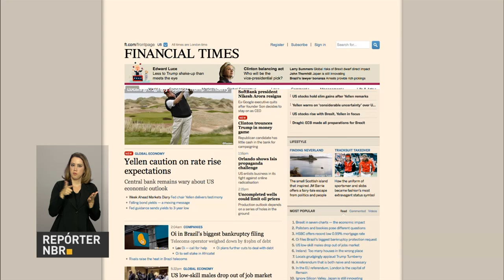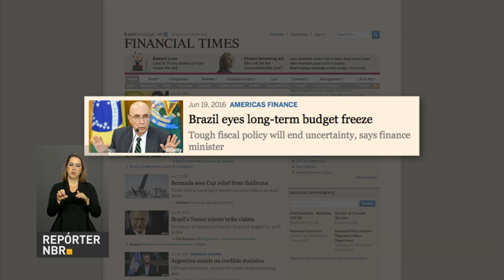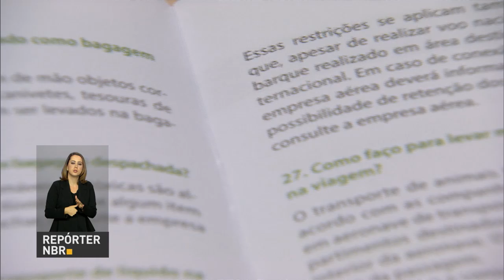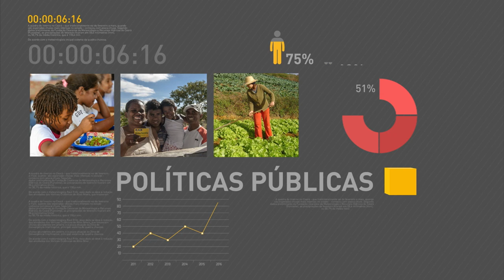Ministério cria ferramenta para repatriação de dados sobre biodiversidade brasileira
REPÓRTER NBR 18H - 21.06.16: Prévia da inflação oficial em junho ficou em 0,4%. Veja também: medidas econômicas do governo Temer foram destaque no jornal britânico Financial Times. E mais: Ministério da Ciência, Tecnologia, Inovação e Comunicações criou ferramenta para repatriar dados sobre biodiversidade brasileira. iniciativa deve reunir 9 milhões de dados até final do ano - ferramente pode ser acessada na página